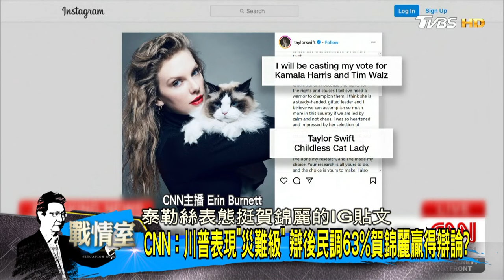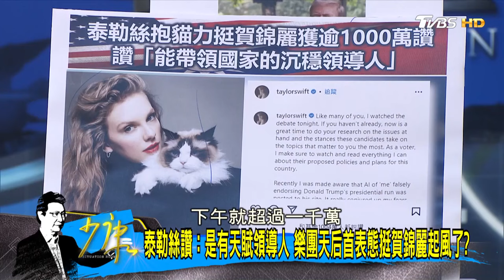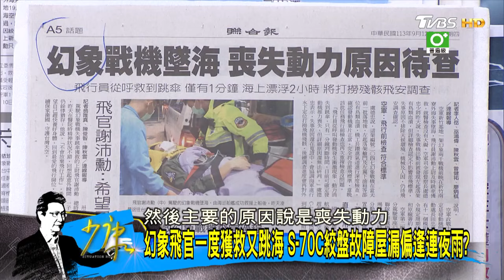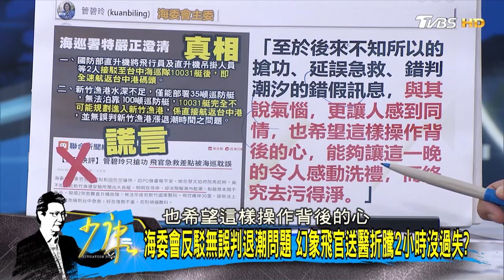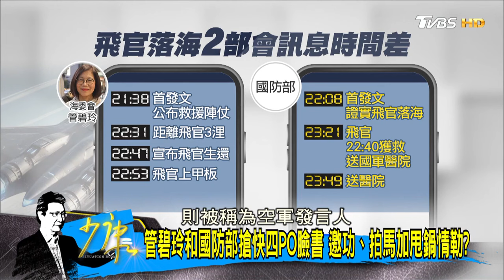最新民調曝辯論賀錦麗表現大勝 選情仍僵持與川普伯仲間？少康戰情室 20240912